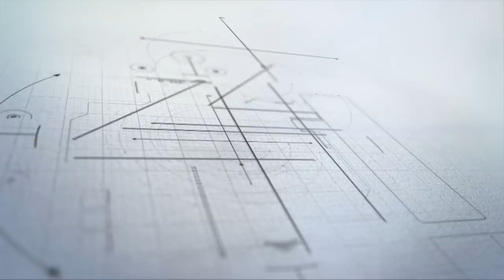रक्षा मन्त्रीको अगाडी नायक निखिल उप्रेतिको दमदार भाषण || Nikhil Upreti